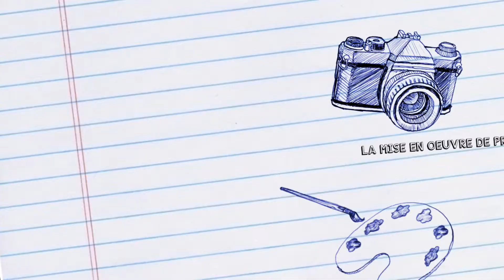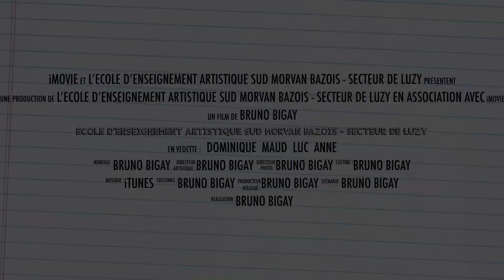Présentation de l'Ecole d'Enseignement Artistique - Secteur Luzy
L’Ecole d’enseignement artistique Sud Morvan Bazois – secteur Luzy dispense un enseignement musical, chorégraphique et théâtral de qualité grâce à une équipe pédagogique qualifiée oeuvrant sur un large territoire rural.

L’établissement est ouvert à tous.

L’école initie et assure la formation des futurs amateurs aux pratiques artistiques et culturelles, conduisant chaque élève à une autonomie dans sa pratique à l’école ou à l’extérieur. L’enseignement dispensé est basé sur le choix privilégié de la pratique collective, élément fondamental de la formation.